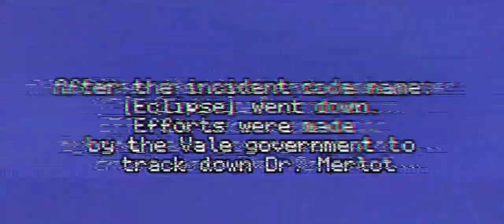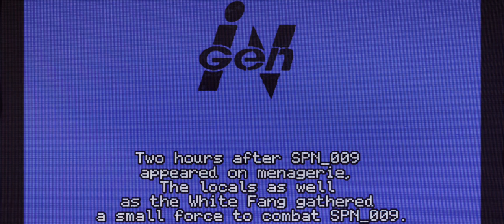Jurassic park rwby VHS horror pt 2